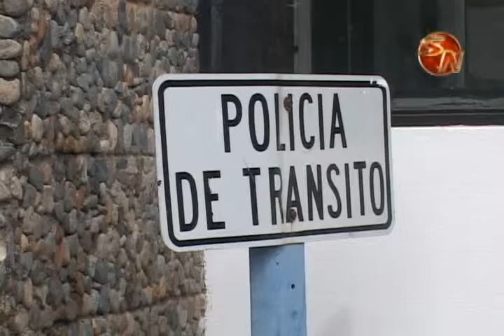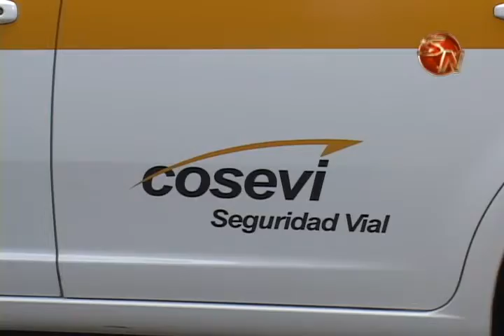POLICIA DE TRANSITO